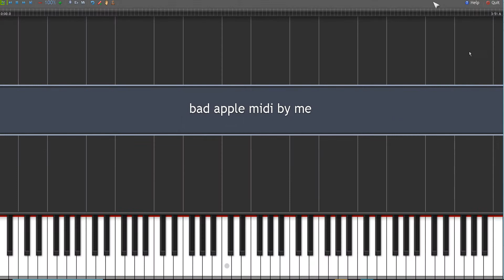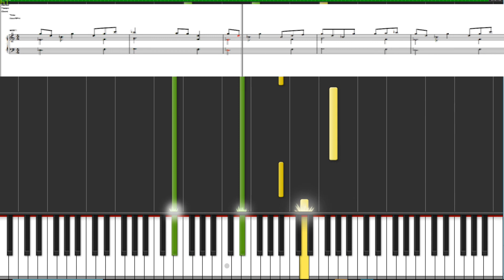【MIDI】Bad apple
MIDI 100%By:Me